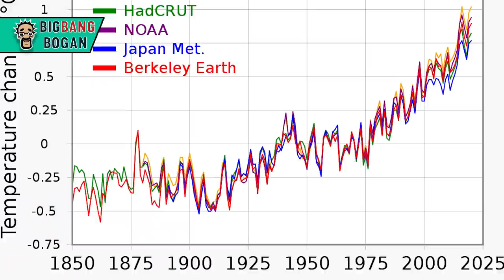The First Country to be wiped out of world map| மொத்தமாக அழிய போகும் உலகின் முதல் நாடு | Kiribati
மனிதர்களுடைய அகோர பசிக்கு பலியாகும் முதல் நாட்டின் கதை இது.

This is the story of a Nation which is going to be the first victim of globalisation

Sources
Kiribati Govt